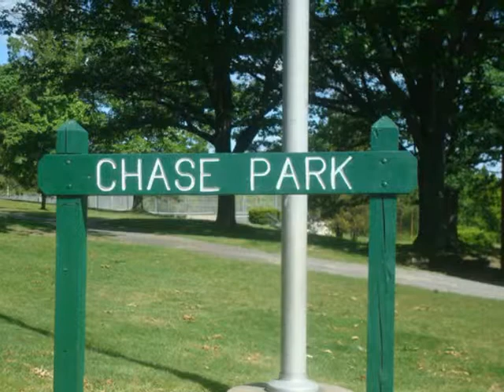Chase Park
Park at northeast corner of Town Plot neighborhood in Waterbury, CT